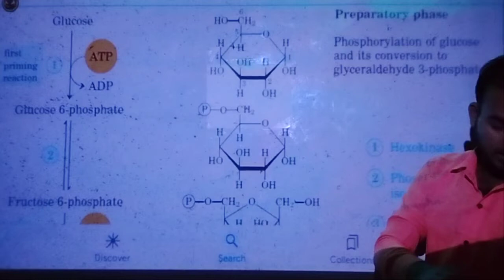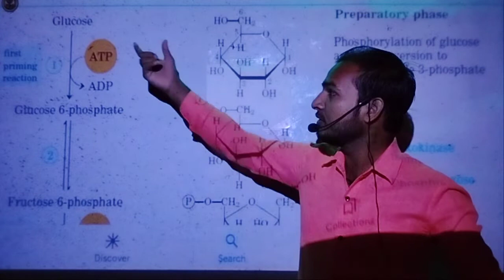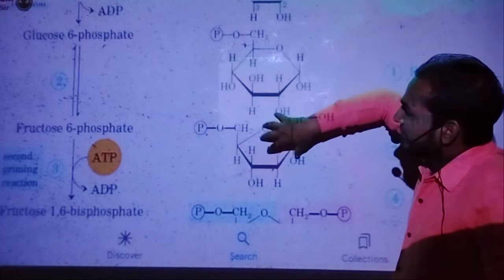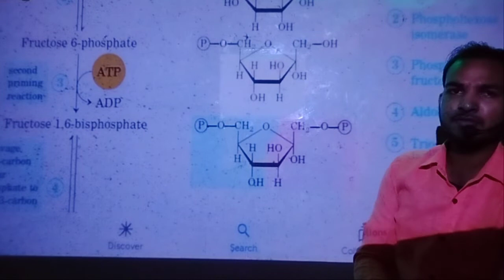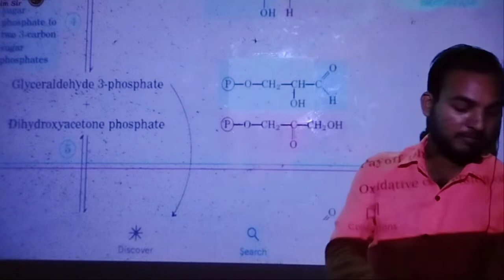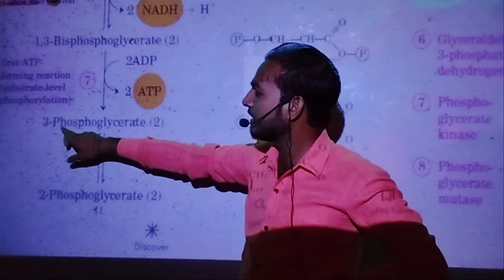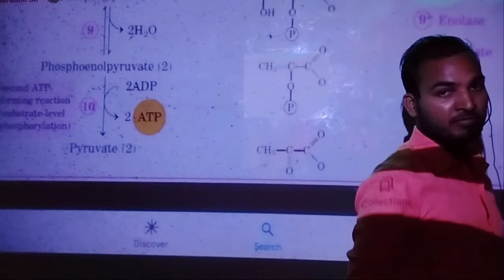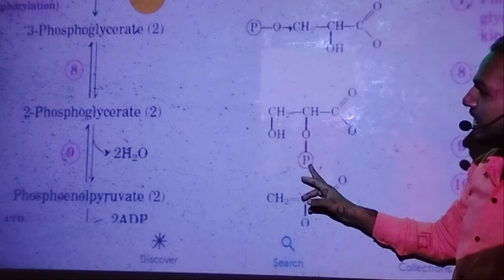Metabolism Of Carbohydrates. 1.( GLYCOLYSIS)